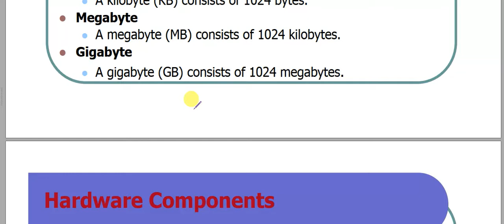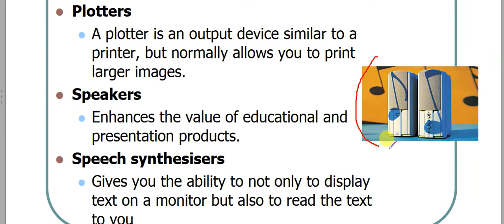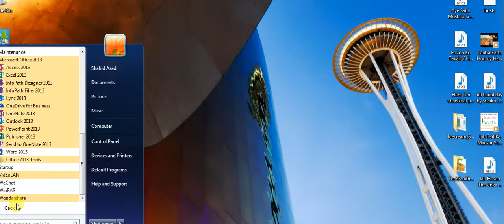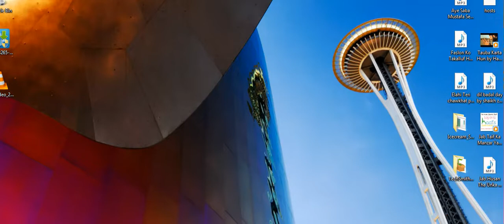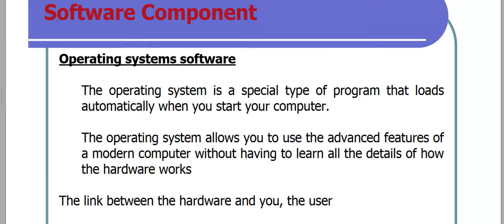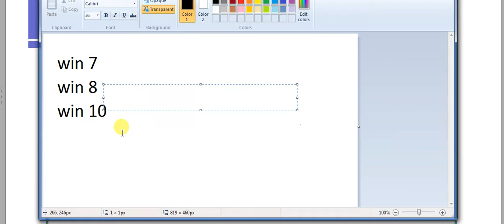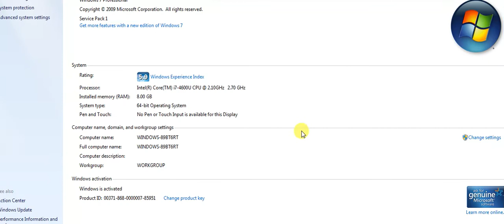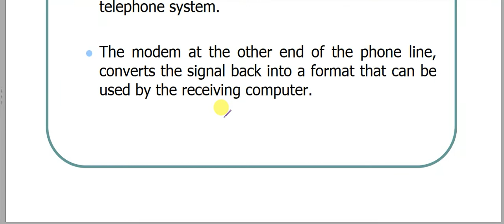Computer Course In Urdu